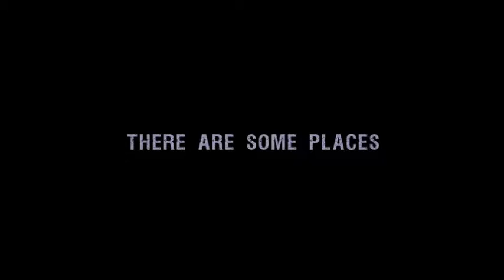The Descent Recut Trailer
Made a new trailer for The Descent Movie. Our film group's goal was to create a trailer to appeal more to women.